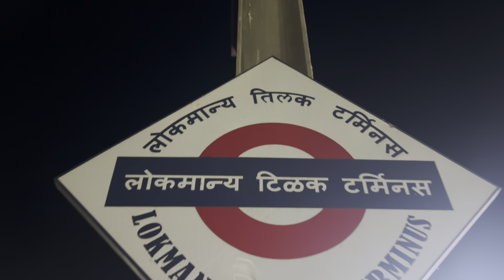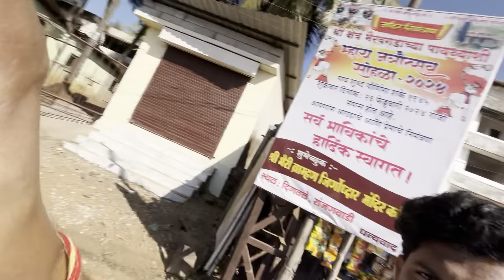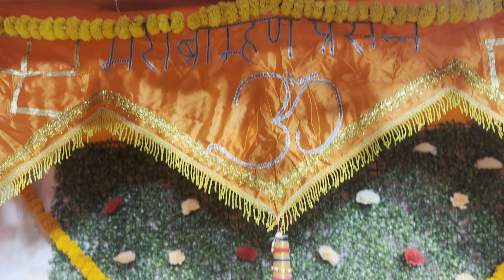FAMILY के साथ हम गये ओमकार के गाव